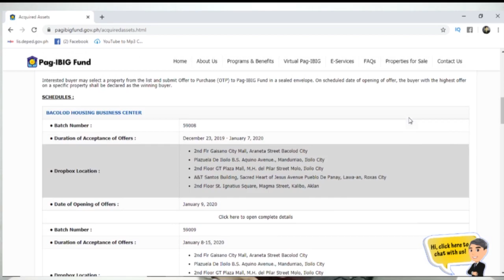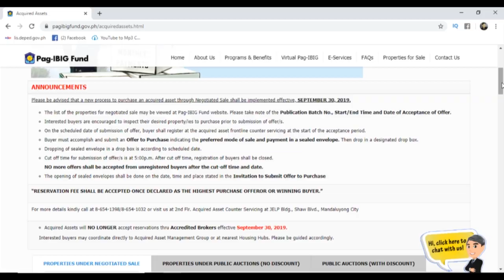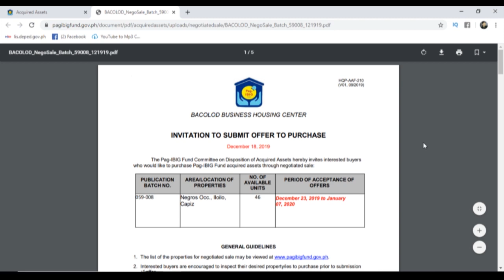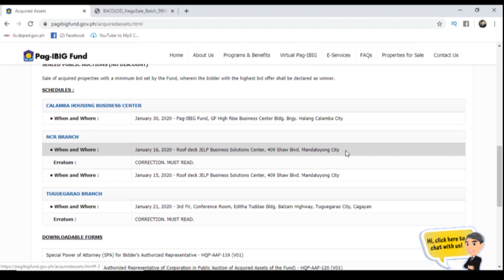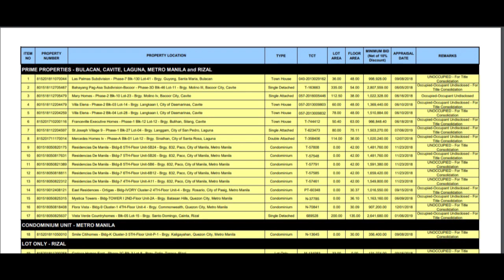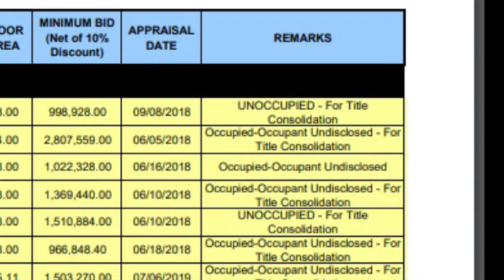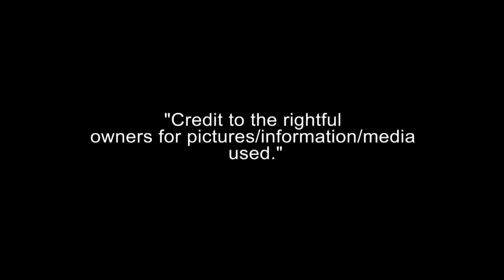Pag-IBIG Housing Loan 2020 (TUTORIAL)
Halina't tuparin natin ang ating mga pangarap!

Credits to:
pagibigfund.gov.ph

GEARS:
Camera/s: Canon EOS M10
Software: Adobe Premiere Pro